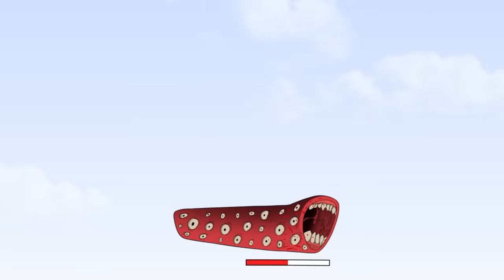Among Us & Thomas Vs Amanda & Train Eater & Jeepspider - 우리 가운데 애니메이션 _ Among Us Animation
Among Us vs Train Enter&Bridge Worm&Siren Head&Choo-Choo Charles - 우리 가운데 애니메이션 _ Among Us Animation

Among Us & DJ THOMAS vs TRAIN EATER - 어몽어스 VS 좀비애니메이션 - Among Us Zombie Animation